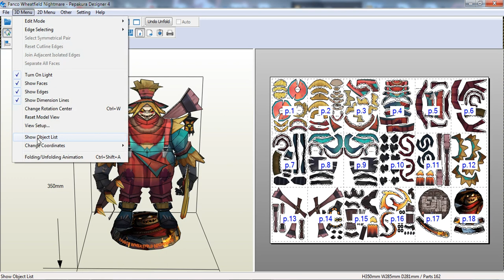Franco Wheatfield Nightmare Papercraft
Free Limited Template Franco Wheatfield Nightmare Papercraft
Height: 350mm
Page : 18
Difficult : Hard